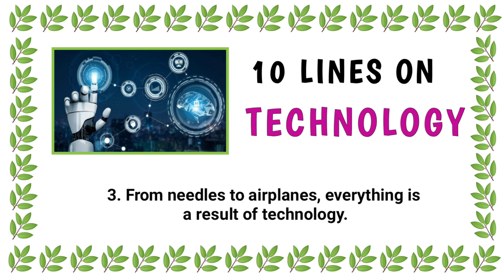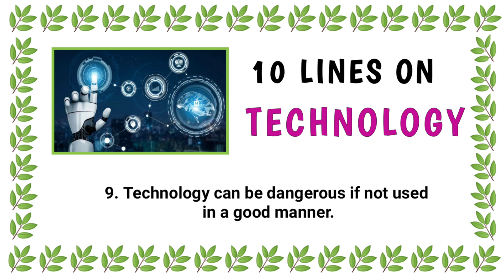10 Lines on Technology in English || Technology essay in english || SAZeducation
10lines technology essay, technology essay in english, write an essay on technology, essay on technology, write an essay on technology in english, technology essay for students, essay on technology for students in english